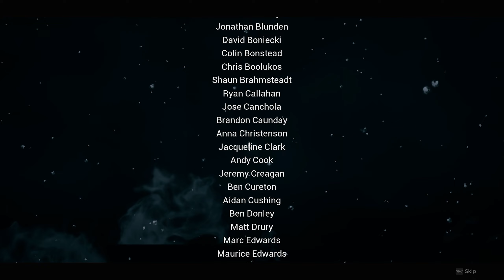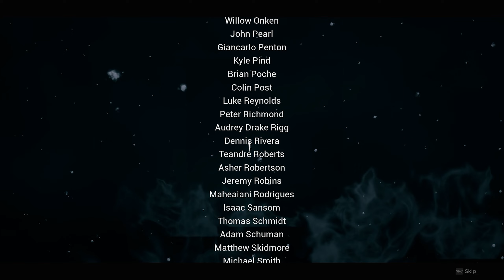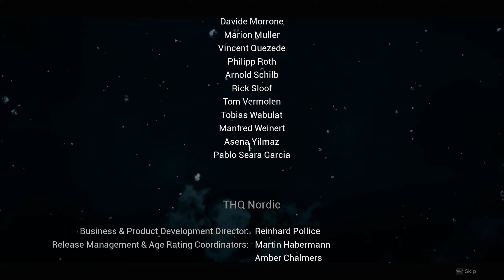ROOT EARTH | Remnant 2 | Malayalam Gameplay Walkthrough [9]